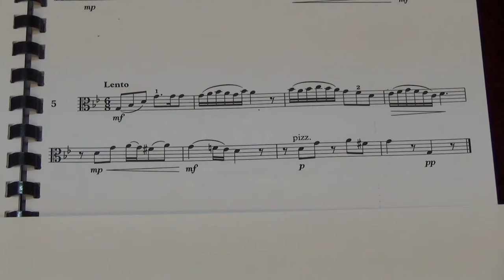Viola Grade 5 Sight Reading No 5 Lento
Grade 5
No. 5 Lento
Played by Mike Chow